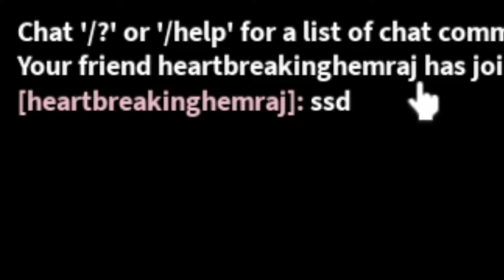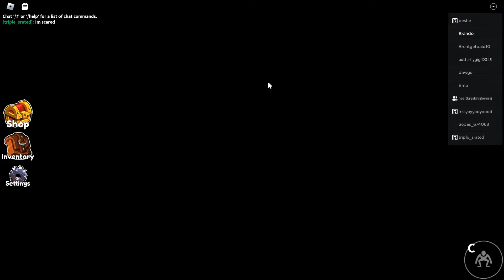We got kidnapped and met the "Rainbow Friends"... (Roblox)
Me and Sean were up at 3 AM playing a Roblox horror game.
Rainbow Friends is a game where you go through a series of nights completing objectives while trying to survive while there are... "friends" roaming around.

Wanna game the same way I do? Check out what I use! (And maybe even get it for yourself! 😎)

Logitech G413 Backlit Mechanical Gaming Keyboard with USB Passthrough – Carbon
Razer DeathAdder V2 Gaming Mouse
HyperX Cloud II - Gaming Headset
InnoGear Microphone Arm, Upgraded Mic Arm - Microphone Stand
AUDIOPRO Computer Condenser - Gaming Mic